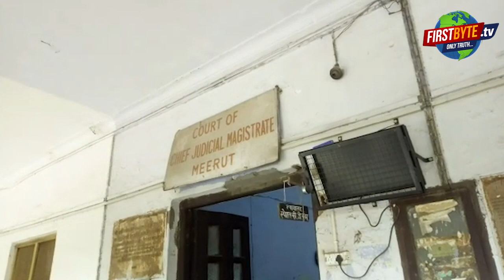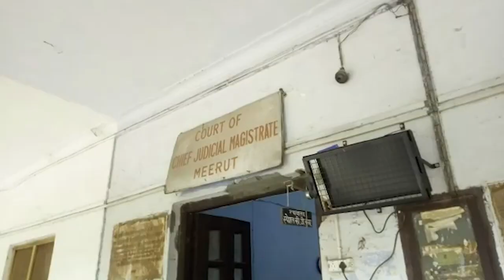एसपी सिटी अखिलेश नारायण के खिलाफ सीजेएम की कोर्ट में मुकदमा दायर, सुनवाई 25 को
एसपी सिटी अखिलेश नारायण के खिलाफ सीजेएम की कोर्ट में मुकदमा दायर, सुनवाई 25 को, रेनू सिंह की भूख हड़ताल जारी